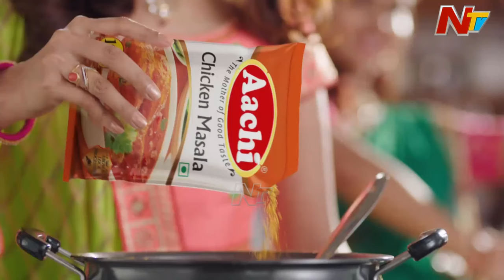సీఎంకే గురువుని అంటూ చిన్నారెడ్డి చెలరేగుతున్నారా.? l Chinna Reddy l Off the Record l NTV